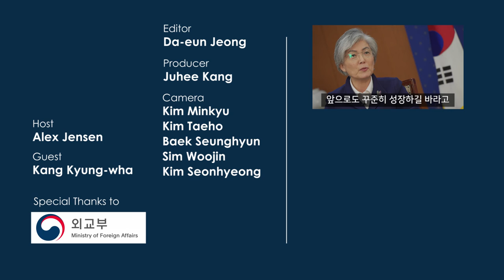[Interview] S.Korean Foreign Minister Kang Kyung-wha(강경화) "our goal is complete denuclearization"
Kang Kyung-wha, the first female South Korean Foreign Minister, gave an exclusive interview with KOREA NOW, an official English YouTube channel of Yonhap News Agency. She forecast the upcoming second summit between U.S. President Donald Trump and North Korean Chairman Kim Jong-un next month, if it happens, will be a very important milestone that further builds upon the developments of last year, when we were able to make a huge switch from a situation of confrontation and rising tension to one of dialogue and peaceful resolution. She also said sanctions are in place because of North Korea's nuclear and missile development, and therefore sanctions relief is dependent upon North Korea's actions on its nuclear and missile development. She uttered the necessity of replacing the armistice with formal peace beyond South and North Korea. Regarding issues of elderly victims of Japanese colonial era abuses, she put emphasis on a victims-centered approach. She said there is a huge sense of injustice among the victims of the past and you cannot ignore.